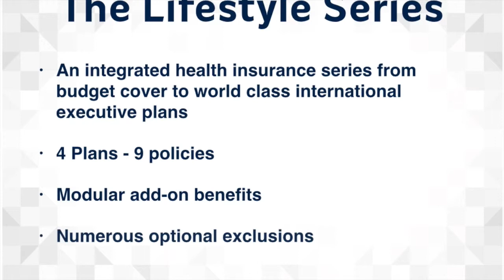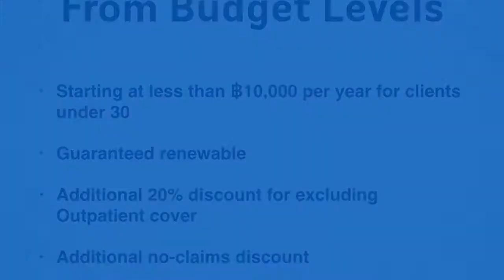Best Low Cost Health Insurance Thailand | Pacific Cross Health Insurance Thailand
Best Low Cost Health Insurance Thailand | Pacific Cross Health Insurance Thailand | Looking for health insurance in Thailand? | Expat or Local, Single, Couples, with or without children, businesses of all size | Get a quote for the best value, most comprehensive and most flexible health insurance / medical insurance range with over 1000 different combinations | Get a free quote now!